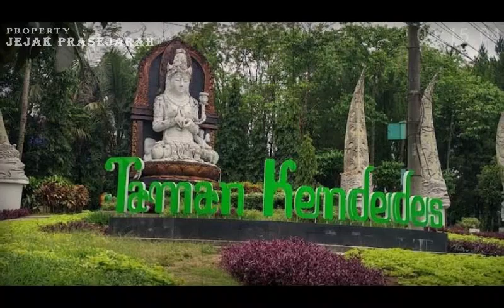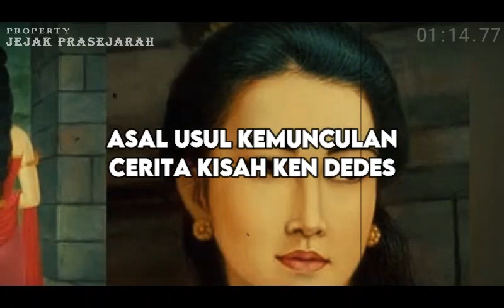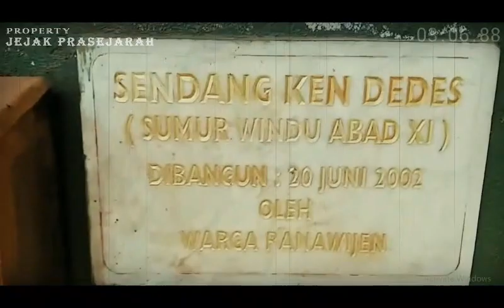Fakta Kisah Ken Dedes dan Ken Arok - Selama ini Kita Sudah di Bohongi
Tidak banyak literatur yang membuat rincian secara detail mengenai masa kecil Ken Dedes.
Namun terdapat dua versi yakni tutur dan kitab yang terkesan saling berhubungan mengenai kisah hidupnya.
Dongeng menyebutkan, bahwa Ken Dedes adalah sosok yang sama dengan Putri Dedes, sosok wanita yang berhubungan erat dengan asal usul Sumur Windu, di kelurahan Polowijen, Blimbing, Malang.
Konon Putri Dedes adalah sosok wanita cantik yang banyak membuat pria tergila-gila. Banyak pria yang datang untuk melamarnya, namun tidak satupun dari lamaran mereka di indahkannya.

SUBSCRAIBE JUGA CHANNEL HISTORY OFFICIAL

Adapun video dalam pembahasan ini adalah sebagai pendamping dalam menyimak pembahasan :
Film Indonesia Ken Arok Ken Dedes
- sejarah keris empu gandring
- sejarah keris empu gandring dan pedang naga puspa
- film sejarah keris empu gandring
- sejarah ken arok dan keris empu gandring
- sejarah pembuatan keris empu gandring
- keris empu gandring
- ken arok, mpu gandring
- empu gandring
- ken dedes
- keris mpu gandring
- tunggul ametung
- kerajaan singosari
- kerajaan singhasari
- misteri keris mpu gandring
- sejarah keris mpu gandring
- mpu gandring keris
- kerajaan singasari
- jagad mandala
- keris paling sakti di tanah jawa
- keris penyebar maut
- keris pusaka tanah jawa
- legenda keris empu gandring
- jagad mandala ken arok
- keris paling sakti
- pusaka keris paling sakti
- keris sakti
- keris paling sakti di pulau jawa
- keris sakti ditanah jawa
- keris paling sakti di jawa
- keberadaan keris mpu gandring saat ini
- keris paling sakti di indonesia
- keris paling sakti di dunia
- keris pusaka paling sakti
- pusaka sakti di indonesia
- sejarah, babad tanah jawa
- anusapati
- kendedes
- ken dedes
- benarkah ken dedes yang di sebut wanita naweswari
- KEN DEDES DAN VAGINA YANG BERSINAR
- misteri
- fenomena
- legenda
- mitos
- kisah nyata
- klenik
- adat suku
- budaya
- hantu
- cerita mistis
- cerita hantu
- kisah hantu
- kisah misteri
- kisah mistis
- kisah rakyat
- spiritual
- pelet
- ken arok
- ken angrok
- ken dedes
- tunggul ametung
- singisari
- wisnu
- siwa
- majapahit
- tumapel
- daha
- nusantara
- indonesia
-  mitos ken dedes dengan vagina yang bersinar
- kerajaan kediri